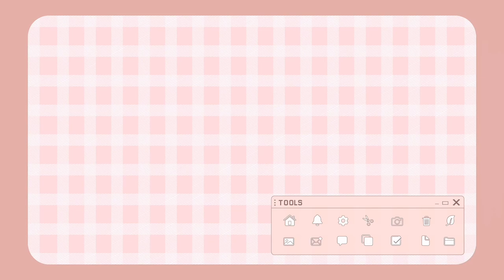【韓國cafe🇰🇷】打卡三間人氣cafe！超美韓屋cafe、朱古力咖啡店🔥Korean cafe hopping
美食片後上🧚🏻‍♀️其實仲有bookmark好多間 不過今次去唔晒hahaa
The cafes that I have mentioned in the video:
🚩Are&am
🚩sinidoga
🚩Mooni